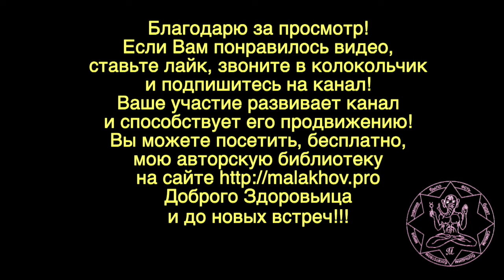ЛУННЫЙ КАЛЕНДАРЬ, НАРОДНЫЕ ПРИМЕТЫ, ПРОГНОЗ ПОГОДЫ. 18 мая 2019 года.